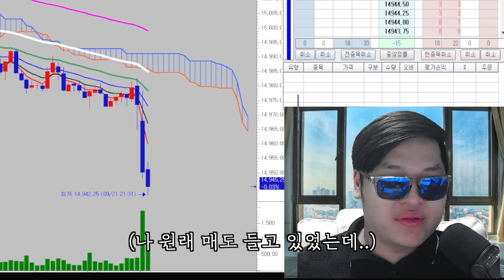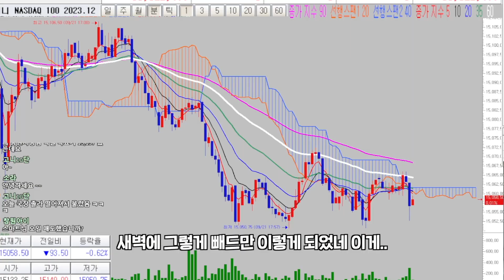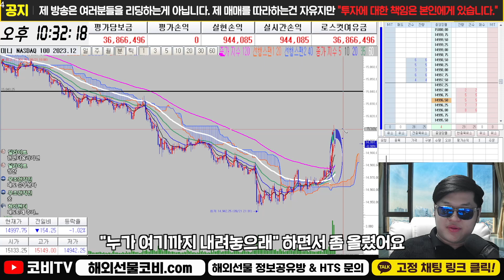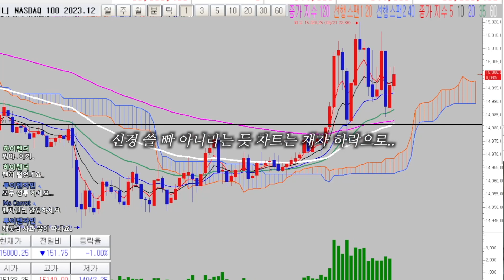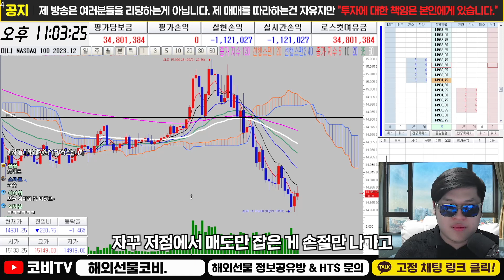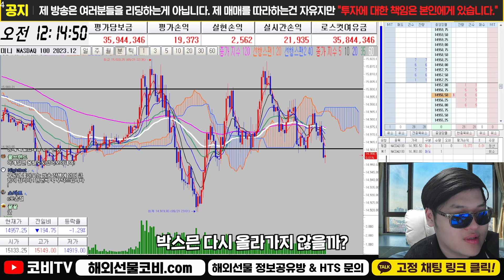해외선물 나스닥 차트 추세가 나오면 반복되는 패턴이 있다?!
해외선물 실시간 방송 중 전날은 금리 발표일로써 발표 이후 큰 변동성과 함께 추세가 나왔습니다. 코비는 나스닥 차트가 추세 이후 박스 장세가 나온다는 일정한 패턴이 있다고 설명하는데요. 과연 사실일지 영상을 통해 확인해 보시죠!